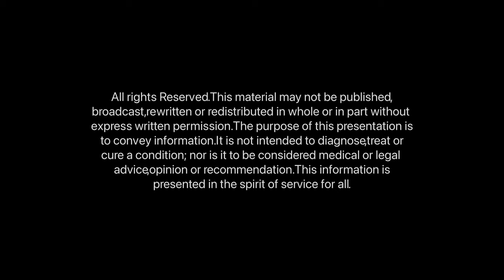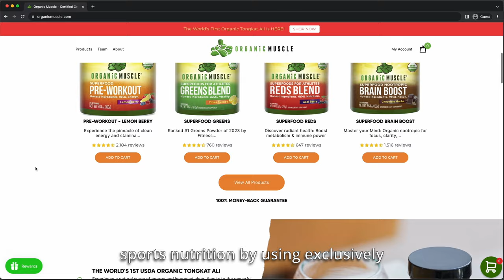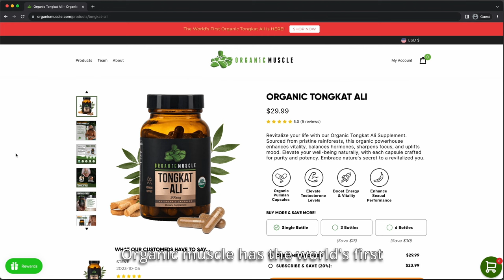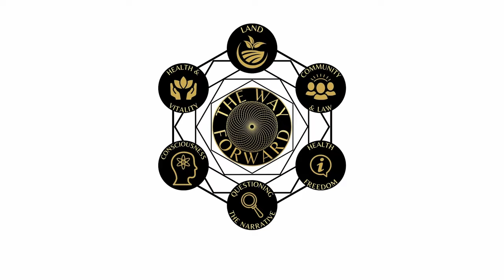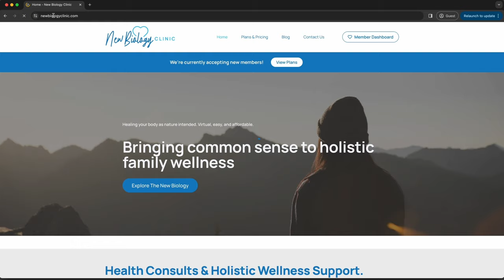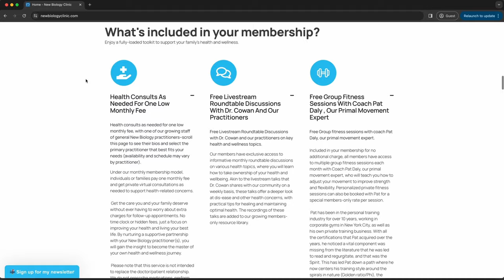Self-Ownership in Mind, Body and Spirit featuring Carey Wedler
Enjoy this episode? Please share it with at least ONE friend who you think needs to hear it!

In this episode, Alec engages in an enlightening conversation with Carey Wedler, a prominent content creator focused on dismantling authoritarian programming and advocating for peace, freedom, and decentralization. With a background as a journalist and editor-in-chief for the now-banned Anti-Media, Carey brings a unique perspective to the intersection of spirituality, self-ownership, and voluntaryism.

Key Discussion Points:

- Evolution of Political Views: Carey shares her journey of political evolution, discussing the reasons behind her shifting perspectives over time. From her initial beliefs to her current stance on democracy and top-down violence, Carey delves into the complexities of political ideology.

- Challenges of Democracy: Explore why democracy itself may be inherently flawed when it comes to addressing systemic issues and top-down violence within society. Carey challenges common perceptions and offers insights into alternative paths forward.

- Breaking Illusions: Carey discusses the illusions present within our government and societal systems, highlighting the need to break free from ingrained beliefs and perceptions. Through critical analysis and self-reflection, Carey advocates for a deeper understanding of our reality.

- Cultivating Compassion: Dive into Carey's emotional and mental journey towards cultivating compassion for herself and others. She shares valuable insights on navigating negative emotions such as anger, fear, and panic, especially concerning government actions, and emphasizes the importance of empathy and understanding.

- Self-Reflection and Projection: Carey explores the significance of putting oneself in others' shoes to better understand their mindset and experiences. By catching oneself from projecting emotions onto others, Carey advocates for greater empathy and connection in society.

NEW BIOLOGY CLINIC: Experience individually tailored terrain-based health services with virtual consults, practitioner livestreams, movement classes, and more. Members of The Way Forward get the full activation fee waived. Become a member of The Way Forward

LIVING THE OFF-GRID DREAM: Turn your homesteading, retreat center, or off-grid dream into a reality with Living the Off-Grid Dream Members of The Way Forward receive a free consultation with Jaymie. Become a member of The Way Forward

ORGANIC MUSCLE: Organic Muscle is revolutionizing sports nutrition by exclusively utilizing non-GMO ingredients from USDA Organic farms.

Visit our online marketplace for discounts on a variety of the best holistic health brands and products

FIND YOUR PEOPLE! Join The Way Forward to connect with like minded men and women near you, businesses near you, and more! The best part? You pay whatever you want!

You can watch The Way Forward Podcast on YouTube, Unite, Bitchute & Rumble

*This material may not be published, broadcast, rewritten or redistributed in whole or in part without expressed written permission from The Way Forward, LLC. The purpose of this presentation is to convey information. It is not intended to diagnose, treat or cure a condition; nor is it to be considered medical or legal advice, opinion or recommendation. This information is presented in the spirit of service for all.*